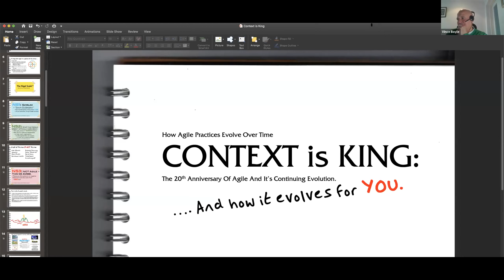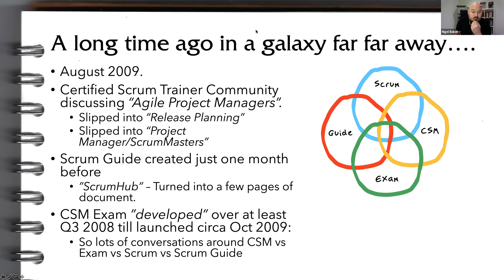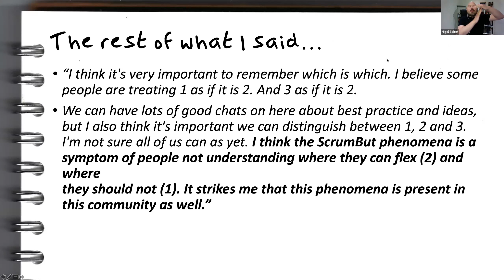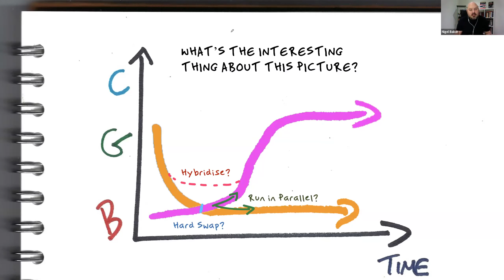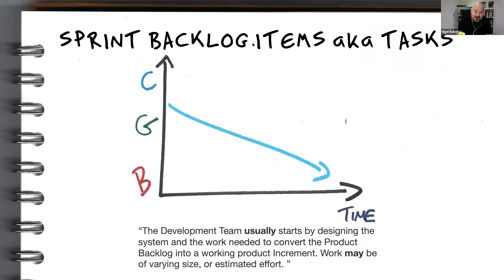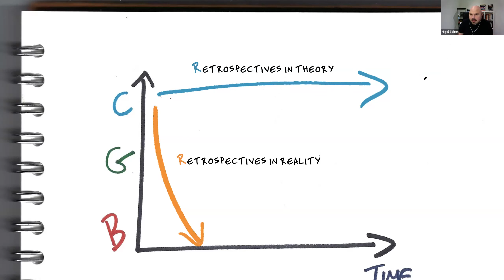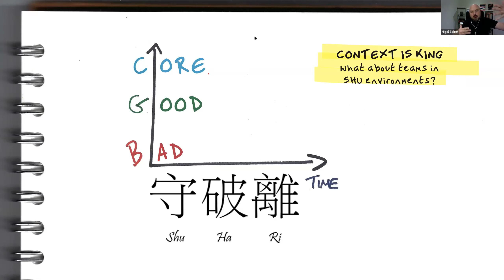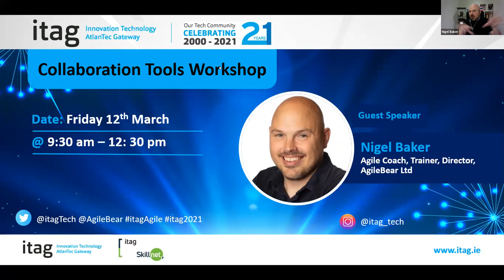How Agile Practices Evolve Over Time, Nigel Baker